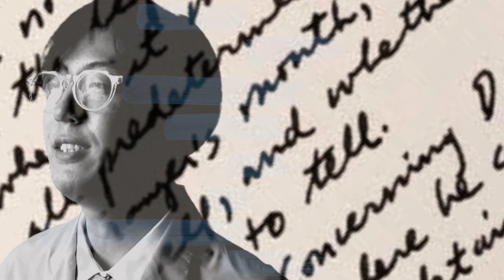ブルー・ペパーズ - アカシア (Official Music Video)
ブルー・ペパーズ - アカシア

新世代ポップ・スタイリスト・ユニット、“ブルー・ペパーズ”が4年の制作期間を経て放つ2ndフルアルバム『SYMPHONY』 (2021)から、「今の時代に必要な本当のやさしさ」について歌ったナンバー。

Direction, Background drawing & Edit : Takumi Yuge (Adult Oriented Records)
Cinematograph & Edit : Yasu (A-FOX)
Costume : Adult Oriented Robes

アカシア
作詞：ブルー・ペパーズ
作曲：井上薫

行き交う人並みは花束のようで
きっとみんなそう 寂しさ抱えて

船出を夢見たあの少年は
今も憧れだけ探して生きているのだろうか

目に映らないものが 信じられない時は
思い浮かべてごらん 君の知らない苦しみを
全てはひとつに つながっている

言葉では描けない 本当のやさしさ
いつだって分かっていた
その声が震えていたこと

振りかざしたはずの正義のナイフで
ただ現れたのは僕の弱さと不安だけだった

目に映らないことを 感じられる愛で
幸せになれるのに 君も知っていたはずさ
I just wanna be close to you
だきしめて

その声が泣いていたこと

気づけば遠く離れていても
いつかは分かり合える
心つなぐ言葉さえいらないから

街はいま目を覚ます 曇りのない空
悲しみにさよならを告げたら どこへ行こう
一輪の花を 胸にかざして
君に会えるね

Keyboards : Kaoru Inoue
Lead Vocal : Naoki Fukuda
Background Vocal : Naoki Fukuda, Kaoru Inoue, Shiori Sasaki
Narration : Chara

Produced, Arranged & Programmed by Blue Peppers (Naoki Fukuda & Kaoru Inoue)Recorded, Mixed & Mastered by Tetsuya Kaneshige

Chara by the courtesy of NIPPON COLUMBIA CO.,LTD.

A&R : Jun Teramura
Artist Relations : Takahiko Nirasawa & Yuka Yonemitsu (VIVID SOUND CORPORATION)

Executive Producer : Fumio Nagano (VIVID SOUND CORPORATION)

ブルー・ペパーズ『SYMPHONY』
品番：VSCD3226（CD/国内盤)
価格：2,750円（税込）